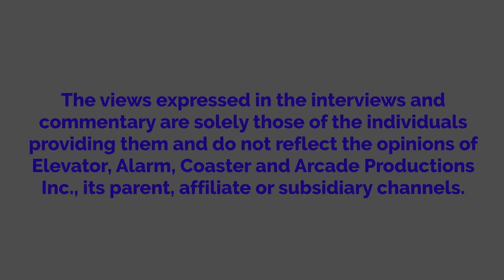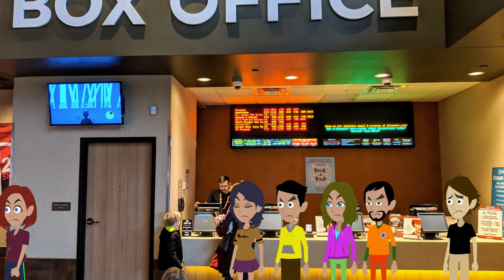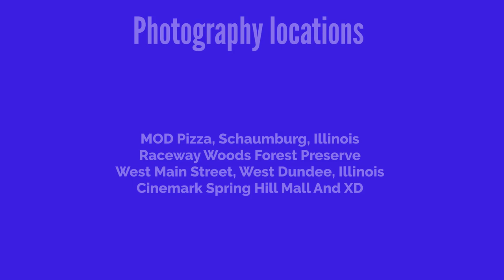Roman Misbehaves On The Way To Indiana Jones And The Dial Of Destiny